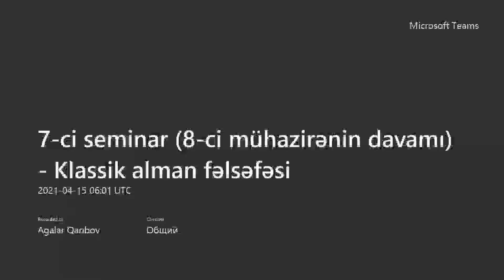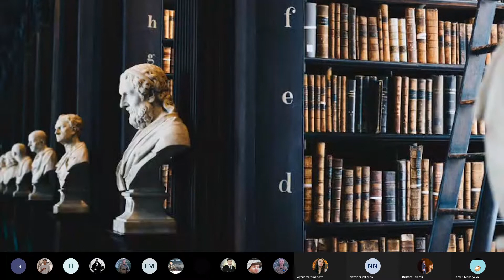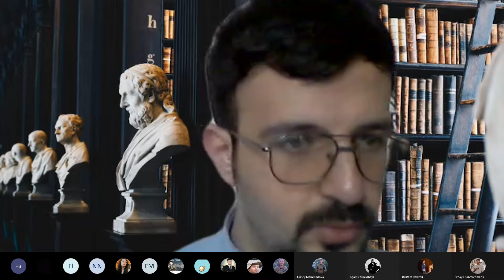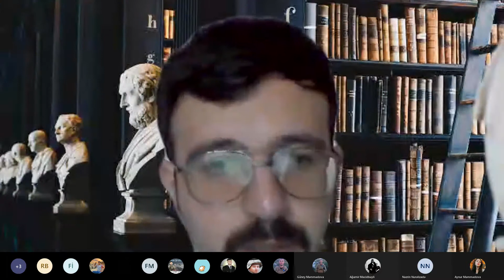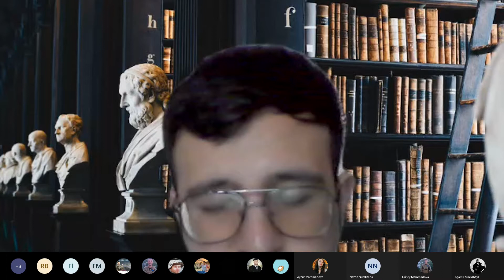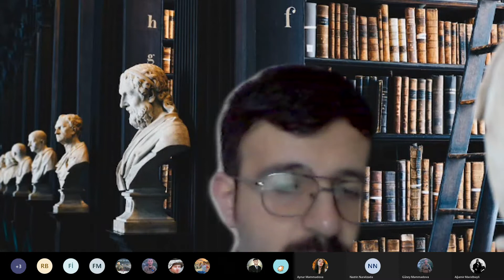8.2. Herder və Hegelin fəlsəfi baxışları - Klassik alman fəlsəfəsi (mühazirə)